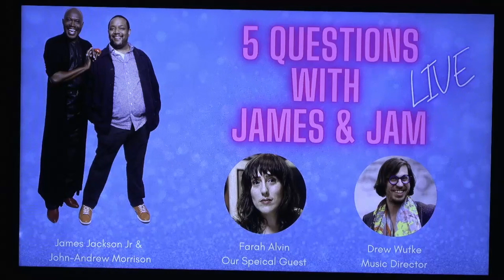5 Questions with James & JAM LIVE!! With Farah Alvin at The Green Room 42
Farah Alvin joins James and JAM for a very special episode of “5 Questions with James & JAM Live!” Filmed at The Green Room 42. @farahalvin8806 @5qjandj  @jandymorri @JamesJacksonJr1